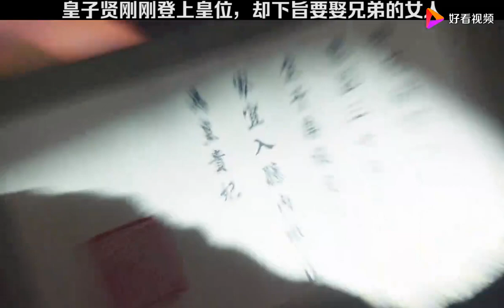皇子贤刚刚登上皇位，却下旨要娶兄弟的女人